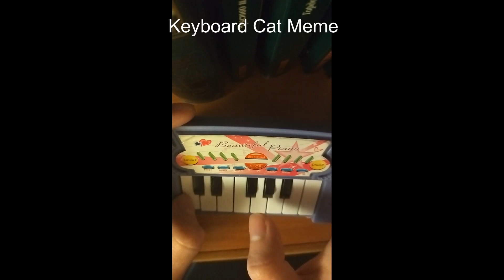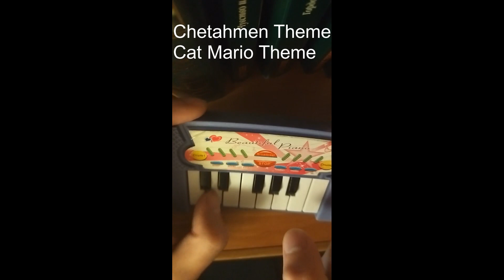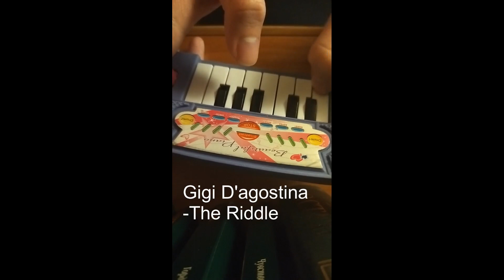I PLAY TRACKS ON A 1$ PIANO - Я ИГРАЮ ТРЕКИ НА ИГРУШЕЧНОМ ПИАНИНО - TOY PIANO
OMFG -Hello _The FatRat - Unity_ Rukkus -Sine Wavs_ Panda Eyes -Color Blind_Mr Krabs violin meme_ DJVI -Back On Track_F777_Seven Seas_Ievan Polkka_Tony Iggy - Astranomia_Skyly Flash Game Theme_Keyboard Cat Meme_Splatoon -Squid Sisters Song_Splatoon 2-Ebb & Flow Fly Octo Fly_Shantae Half Geno Hero -Sky Bridge_Tokyo Drift_Revenge Minecraft_Chetahmen Theme Cat Mario Theme_Forever Bound-Stereo Madness  Geometry Dash_Smiletron -urgency, Byt At Was Coast_Aviva -Grrrls_eric Prydz -Pjanoo_Pirates Of The Caribean_Bossfight -Party R lgng_Eifel65 -Blue_Crazy Frog -Axel F_Cow Dance Meme_DVRST -Close Eyes_Gigi D`agostina In My Mind_Gigi D`agostina -The Riddle_Zombie Nation -Kernkraft 400_WaterFlame -Jumper_Ellyotto -Sugarcrash_Undertale -Spider Dance